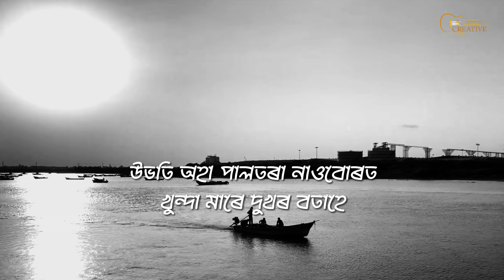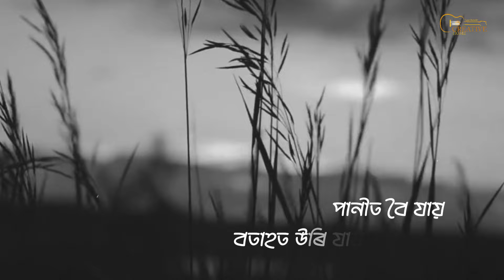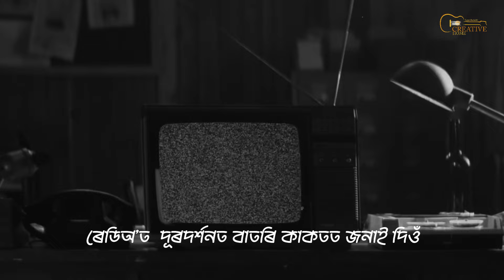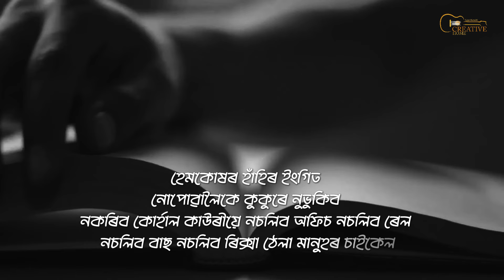হেমকোষে কান্দিছে / poem/Nilim kumar /Monjil Baruah/Dipankar Deka/Anup Baruah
হেমকোষে কান্দিছে
Poem - Hemkokh ae kandise
Poet - Nilim kumar
Recite - Manjil Baruah
Video Editor - Dipankar Deka

Initiative by Anup Baruah's Creative Home

হেমকোষে কান্দিছে
নীলিম কুমাৰ

হেমকোষে কান্দিছে ৷
হেমকোষে কান্দিলে আকাশখন  দূৰলৈ গুচি যায় ৷
ব্যস্ত হৈ উঠে বতাহজাক , উজাগৰে থাকে নৰনাৰী ,
মহানগৰ , অলিগলি ৰাজআলি ৷ গছবোৰৰ স’তে
মানুহবোৰে ফুচফুচাই কথা পাতে
হেমকোষে কন্দাৰ কথা

হেমকোষে কান্দিলে যাওঁ যাওঁকৈ ৰৈ থাকে
গধূলিৰ সূৰ্য , হেমকোষৰ চকুলোৰে ভিজা
পৃষ্ঠাবোৰলৈ চাই ৰৈ থাকে ৰঙা সময় ৷
উভতি অহা পালতৰা নাওবোৰত খুন্দা মাৰে
দুখৰ বতাহে

হেমকোষে কান্দিলে কুকুৰে নুভুকে , কাউৰীয়ে
নকৰে কা -কা ৷ অফিচ নচলে ৰেল নচলে
বাছ নচলে , নচলে ৰিক্সা ঠেলা চাইকেল ,
পুখুৰীৰ পাৰত আঠুত মুখ গুজি
বহি থাকে মানুহবোৰ

হেমকোষে কান্দিলে পাগলৰ দৰে মই
ঘূৰি ফুৰোঁ জালকবাৰীৰ পৰা শিলপুখুৰী , চানমাৰীৰ
পৰা দিছপুৰ , ঘূৰি ফুৰোঁ পানবজাৰ ফাচীবজাৰ
আমবাৰী ৰিহাবাৰী .
আদাবাৰী আৰু খানাপাৰাৰ বাছষ্টেণ্ডত খবৰ দিওঁ
হেমকোষে কান্দিছে হেমকোষে কান্দিছে

মানুহৰ মুখেমুখে বিয়পি পৰে হেমকোষে কন্দাৰ কথা
পানীত বৈ যায় বতাহত উৰি যায় এই খবৰ ৷
চৰাইবোৰে পথাৰবোৰে পাহাৰবোৰে শিলবোৰে
উদ্বিগ্ন হৈ শুনে এই খবৰ _
ৰবীন্দ্ৰভবন , ডিষ্ট্ৰিক্ট লাইব্ৰেৰী গৌৰীসদনৰ বেৰত
পোষ্টাৰ মাৰি জনাই দিওঁ _ হেমকোষে কান্দিছে
জনাই দিওঁ ইউনিভাৰ্চিটিত , কলেজবোৰত
স্কুলবোৰত হেমকোষে কান্দিছে
ৰেডিঅ’ত  দূৰদৰ্শনত বাতৰি কাকতত জনাই দিওঁ _
হেমকোষে কান্দিছে
ৰাতিৰ আন্ধাৰত পুলিচৰ বেৰিকেডত মনে মনে লগাই থৈ আহোঁ হেমকোষে কন্দাৰ ছবি .

হেমকোষ হেমকোষ হেমকোষ
হেমকোষৰ ভিজা পৃষ্ঠাবোৰ নুশুকোৱালৈকে
মই পাগল হৈ থাকিম
ধৰ্মঘট কৰিম অনশনত বহিম
একো নাখাম চাহ ভাত পানী আমৰণ .
গোমা হৈ থাকিব আকাশ ৷ উজাগৰে থাকিব
নৰনাৰী মহানগৰ অলিগলি ৰাজআলি
উদ্বিগ্ন হৈ থাকিব বতাহ
উদ্বিগ্ন হৈ থাকিব সময়

হেমকোষৰ চকুপানী নোৰোৱালৈকে স্থিৰ হৈ
ৰৈ থাকিব গধূলিৰ সূৰ্য ৷ হেমকোষৰ হাঁহিৰ ইংগিত
নোপোৱালৈকে কুকুৰে নুভুকিব
নকৰিব কোৰ্হাল কাউৰীয়ে নচলিব অফিচ
নচলিব ৰেল ৷ নচলিব বাছ নচলিব ৰিক্সা ঠেলা
মানুহৰ চাইকেল ৷ নাহিব বসন্ত
নাগাব এটি  চৰাইয়েও গান

হেমকোষে নহঁহালৈকে
অসমীয়া মানুহৰ হৃদয়ত নুফুলিব ফুল
ভাগি যাব অসমীয়াৰ হৃদয় বাগিছা ৷